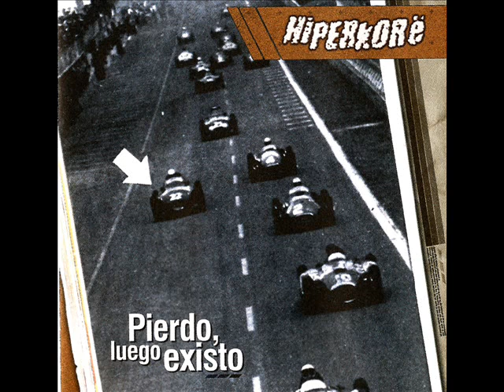Hiperkore - 13 Supermirafiori